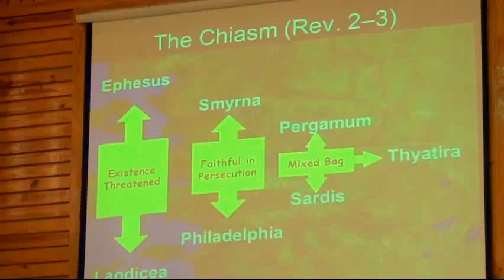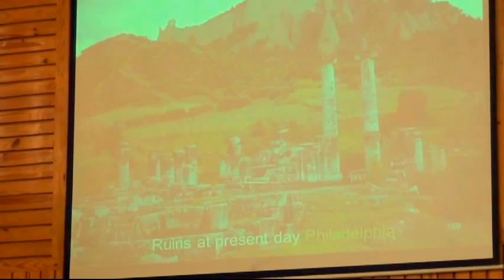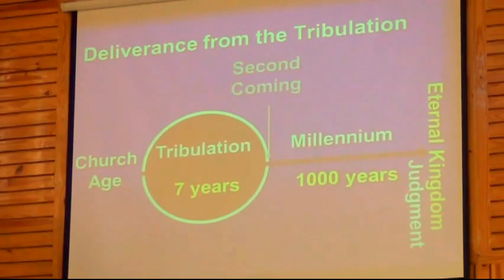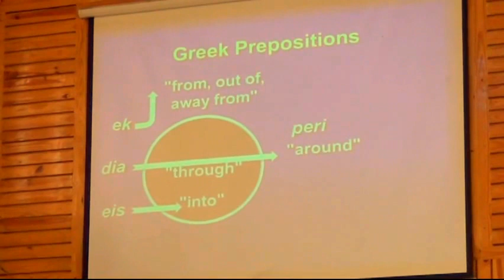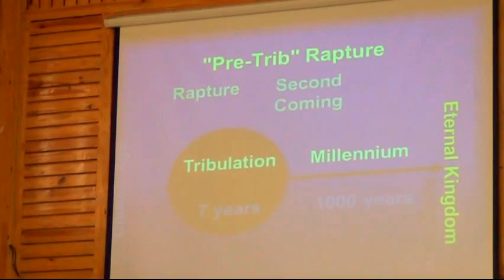క్రిస్టియన్ చరిత్రలో ఫిలడేల్ఫియన్ చర్చి కి ప్రస్తుతం చర్చి చరిత్రలో కి